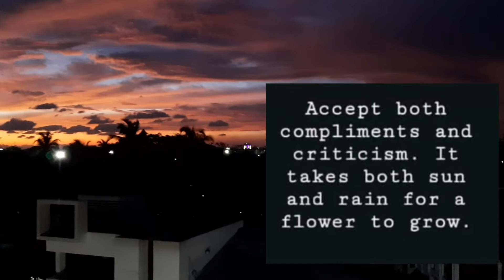DAL//SIMPLE DAL//PARIPPU CURRY/PUMPKIN DAL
Pumpkin dal curry recipe/used few ingredients